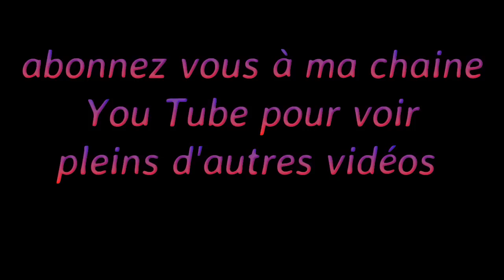recette traditionnelle comorien biscuits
recette traditionnelle comorien biscuits. que vous pouvez dégusté lors  des grands cérémonies comme les mariages